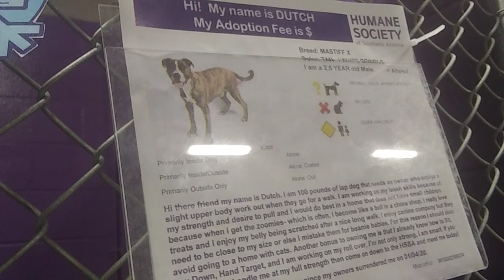HSSAZ shelter Dutch 2y Pet Id 878943 kennel 26 old film 20200127 171320